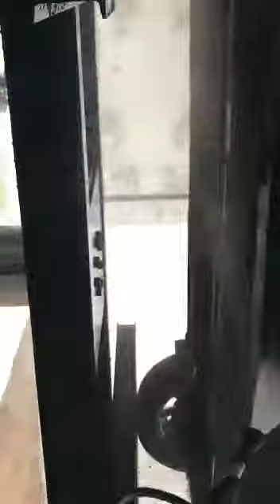Tyre rest platform lift - Butterfly lift